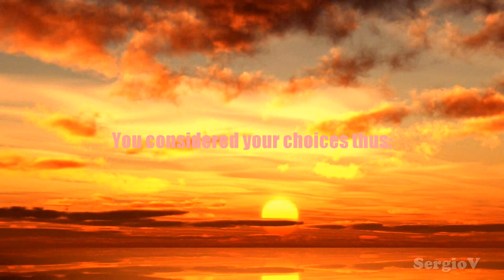Tribute: Broad Strokes for Vincent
Soundtrack: "Delusion 32" by Audionautix (Rock)

This video is based on a poem, an original composition I wrote in tribute to one of my favourite painters, Vincent Van Gogh.

There are many creative and artistic tributes to the late Vincent Van Gogh (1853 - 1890).

Thank you for viewing my tribute.

Here is the complete poem featured in the video:

Broad Strokes for Vincent

Dear Vincent,
Could you still hear the sound of your very heart beating
after you cut off that ear?
Today we seem to be retreating-
from the sound of voices, reasoning.
Have we sold out?
We have our doubts.
You considered your choices thus;
Will art always inspire us?
Dear Vincent, once upon a time
Like you, we dreamt of a future
filled with hope and trust.

by Rob Nelson, London, Canada

More notes:

Vincent was a prolific painter, some sources indicate he created over 1.700 works in his all too short life time.

He was part of the art movement known as, "Post Impressionism."

Here are some online sources I find interesting if you want to learn more about Vincent:

YouTube Video Title:  "The Sad Life of Vincent Van Gogh."
Re: YouTube.com/NERDYANDQUIRKY

YouTube Video Title: "The True Death of Van Gogh?"
Re: YouTube Channel: "Green Griot"

YouTube: "The unexpected math behind Van Gogh's "Starry starry night" - Natalya St. Clair

YouTube Video Title: "A Tribute to Vincent Van Gogh"
You Tube Channel: Kotetsu Kaburagi

YouTube Video Title: "Vincent Van Gogh"
(Dutch Documentary 1977)

Thank you to all the creative members of the YouTube Community for posting their videos for other members to remix.

This presentation is my humble tribute for my Dad who was recently  diagnosed with Alzheimer's. He is still my Dad, and it is now up to me to keep my memories of the past we shared together. I love you Dad.